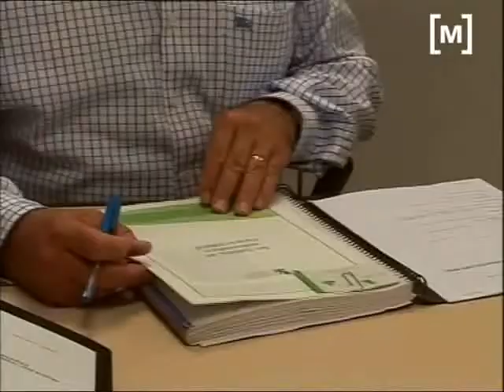Relleu a la batlia de Ses Salines